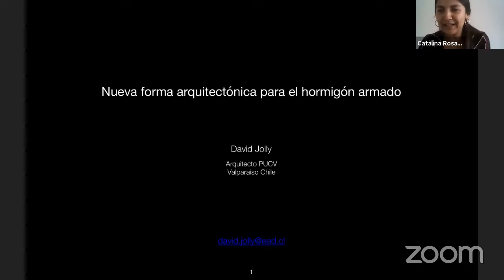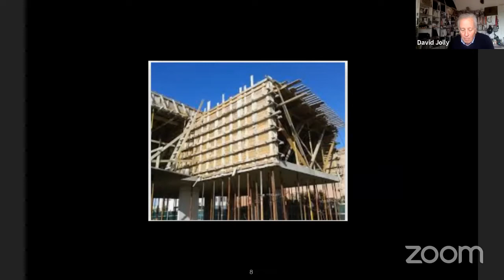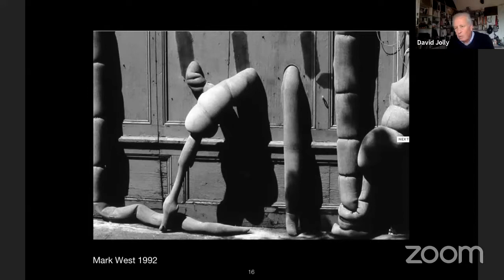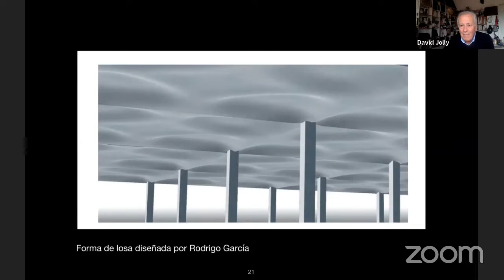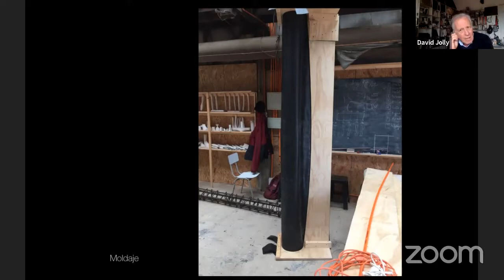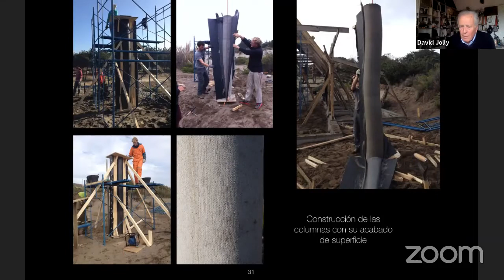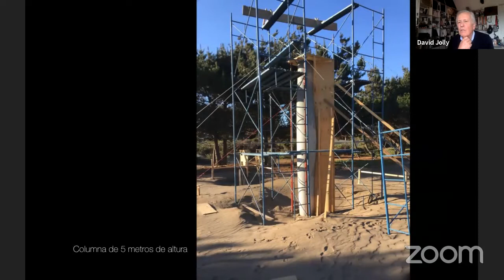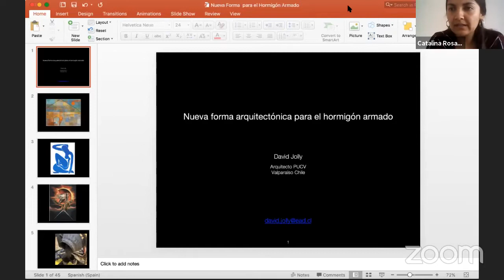04 - Nueva forma para el Hormigón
En esta oportunidad David Jolly nos presenta “Nueva Forma para el Hormigón”. En ella trata sobre la nueva tecnología de los moldajes flexibles, donde es posible obtener un nuevo género de formas que reúnen una mejor calidad técnica con una nueva espacialidad y calidad plástica.
Invitado especial: Jorge Carvallo Ingeniero Civil (Mg), especialista en diseño estructural sísmico en hormigón.
Modera la conversación: David Luza, Arquitecto (PhD) y decano de la Facultad de Arquitectura y Urbanismo PUCV.